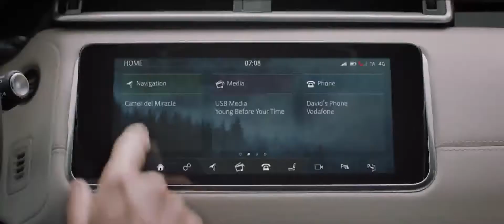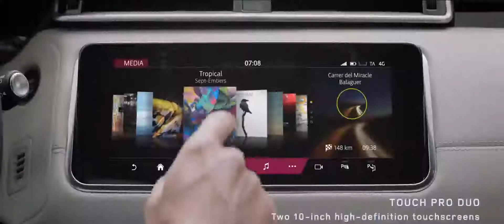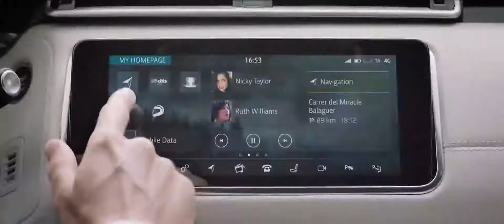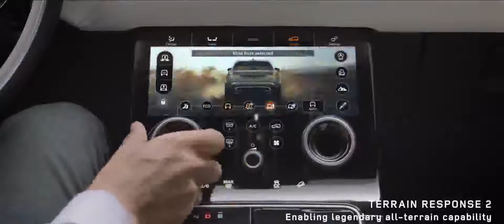Range Rover Velar in detail, english subtitles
Between the Evoque and the Range Sport, now there is this one, the Velar. Posicionado entre o Evoque e o Range Sport